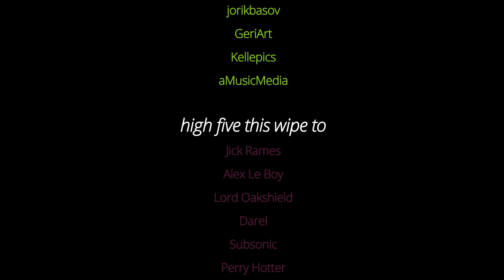RUST CARGO Base - most OP & fun solo underwater jackhammer action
A little bit of a different approach on rustoria EU long. Living on the water and abusing the Jackhammer for sneaky shark-like cargo counter.

00:00 - [INTRO]
00:19 - [BASE DESIGN]
01:30 - [JUMP ON CARGO]
02:25 - [ADDITIONAL PURPOSE OF THE BASE]
02:56 - [FIRST TRY OIL RIG COUNTER WITH C4]
03:40 - [OIL RIG COUNTER WITH SATCHEL]
06:35 - [COUNTERING 2 COUNTERS WITH JACKHAMMER]
09:27 - [COUNTERING TWO GUYS AT OIL RIG
11:36 - [REVENGE CHASING DIVERS]
13:15 - [FAILED ATTEMPT]
13:44 - [ADDITIONAL THINGS TO CONSIDER]
15:05 - OUTRO & CREDITS